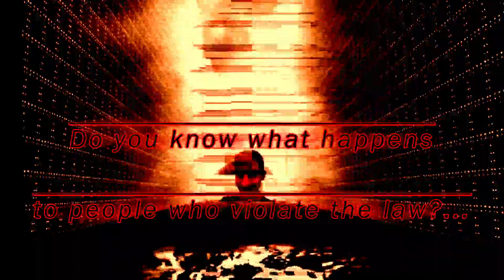Free version of Vic's Wacky Space blast!!!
FREE FREE FREE ALBIBABABA